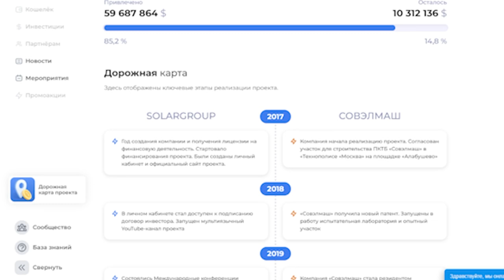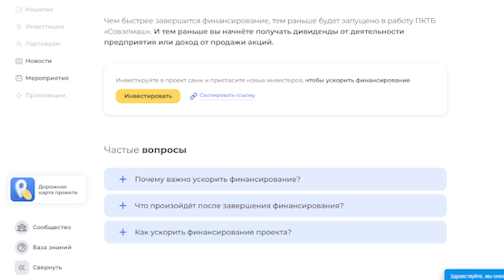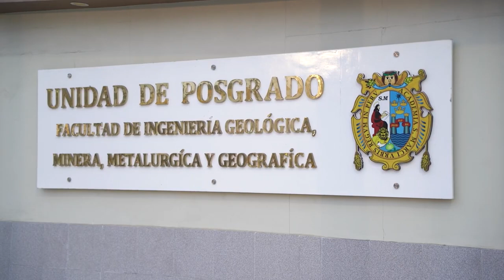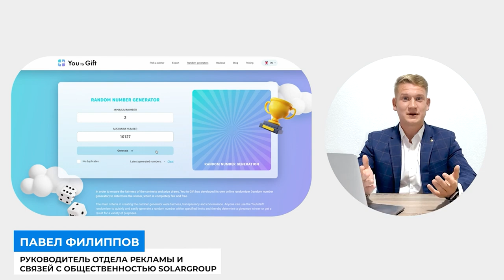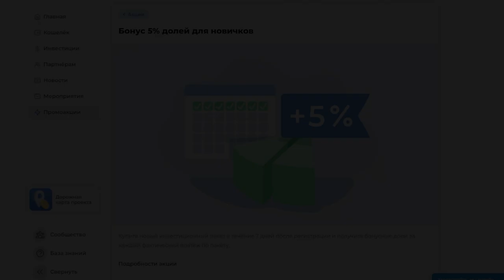Ключевые события проекта в мае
В мае начался новый значительный этап в строительстве проектно-конструкторского технологического бюро — благоустройство территории «Совэлмаш». Было сделано многое для подключения инженерных сетей. А внутри здания полным ходом шли пусконаладочные работы технологического оборудования на разных участках.

Из дайджеста событий за май вы узнаете:

- какие работы были сделаны на стройплощадке за последний месяц,
- в какой стране побывала делегация SOLARGROUP и какие мероприятия провела,
- какие акции для инвесторов завершаются в мае.

Ссылка на дорожную карту проекта, которую мы также обновили в мае

Смотрите дайджест и делитесь им с инвесторами и партнёрами проекта!